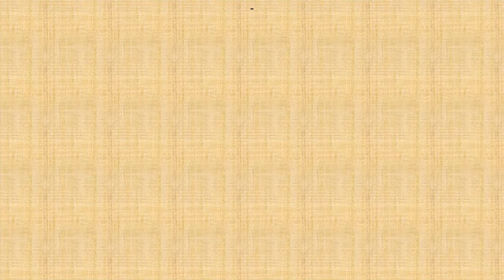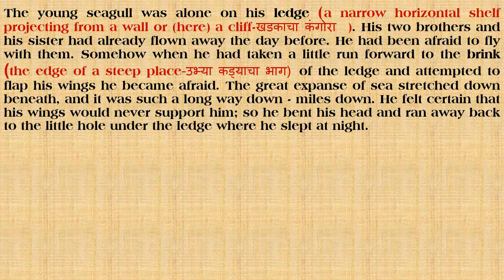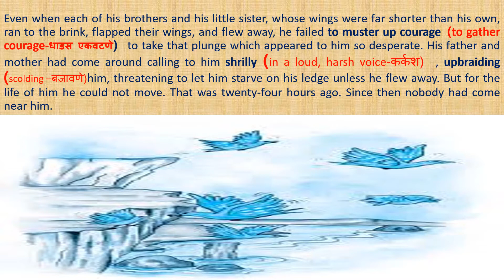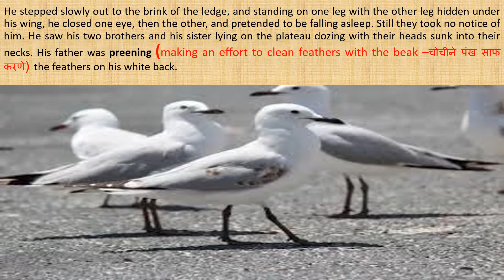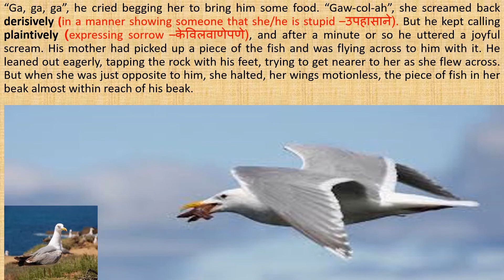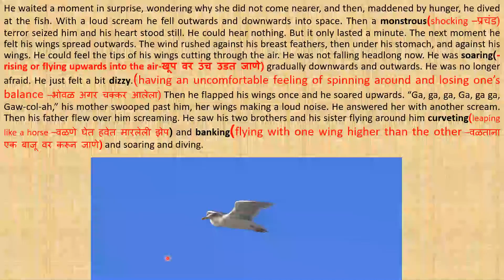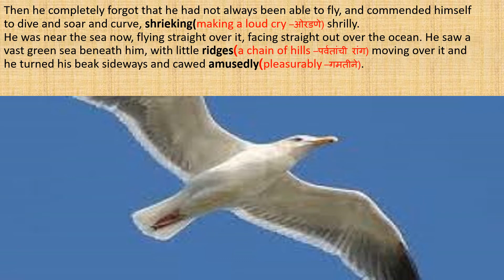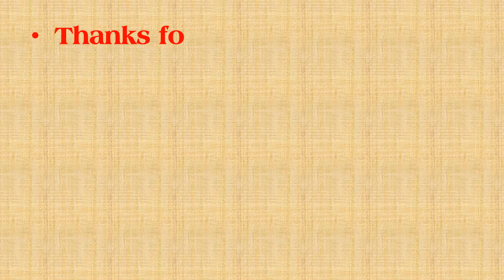His First Flight||10th Class lesson Summary and Explanation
His First Flight||10th Class lesson
Summary and Explanation